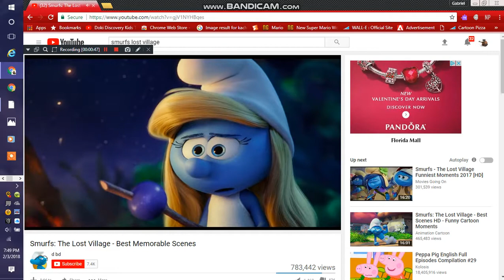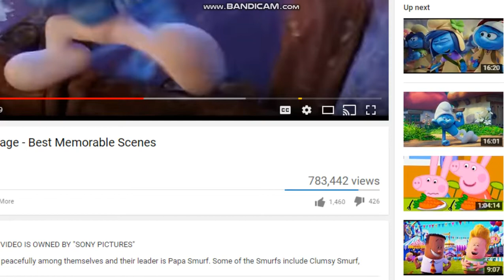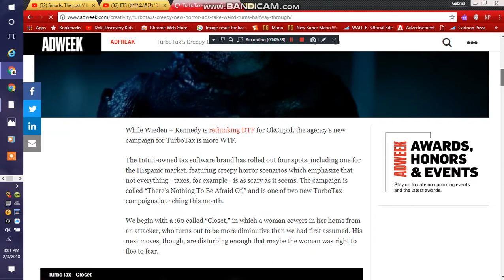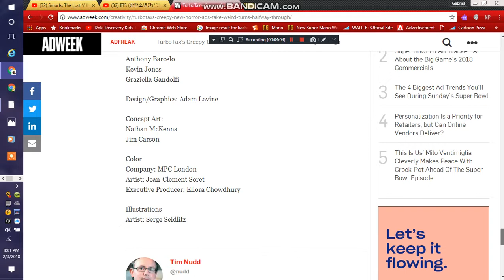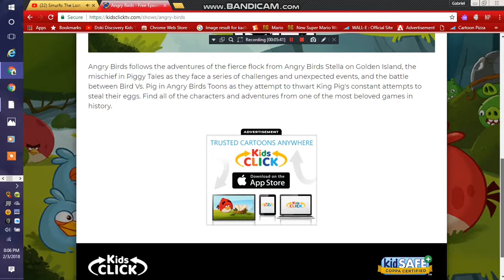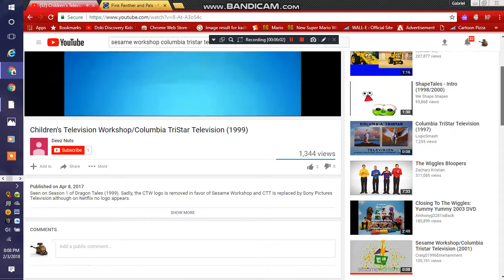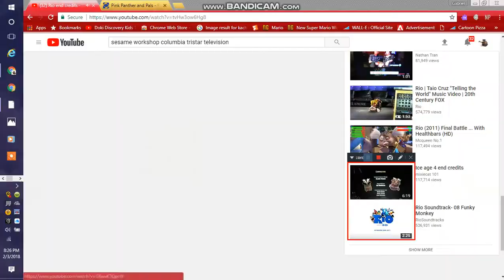Jack The Dog's New Memory